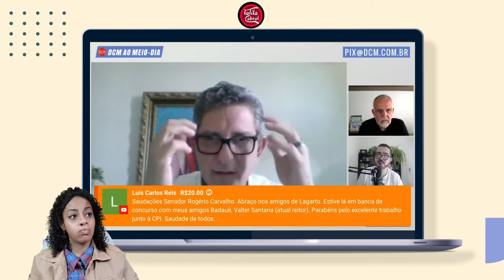[ "Paulo Guedes Estaria Preso" | @DCMTVlive Com Sen. Rogério Carvalho | Escurecendo O Chat do DCM ]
👉🏿 Mãe, tô no @DCMTV
👉🏿 Vai ter Paulo Guedes e Braga Netto na CPI?

O Senador Rogério Carvalho passa sua visão acerca da convocação de Pauno e Braga na CPI da Pandemia 💥
Aqui a gente EscureceOChat!

0:00 A CPI chega no Guedes e Militares?
1:00 A Proteção do Mercado
2:44 Guedes estaria preso se fosse outro país!
5:00 "Alguém precisa 'botar' o olhar no Guedes"
6:15 Preço do Combustível X Autonomia da Petrobrás
8:08 "Estamos no 4º ano do Gov. Temer"
9:30 As contradições do Mercado
11:35 Trabalhador X Capital?
14:23 "Estamos cada dia num fosso mais profundo"
14:48 Conclusão Escurecida

Produção e edição: Produtora Cabral